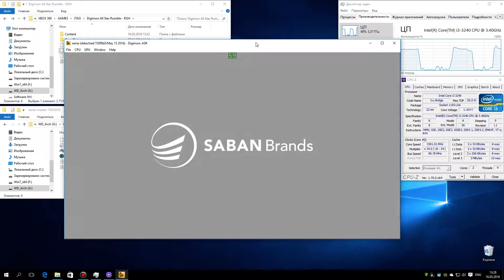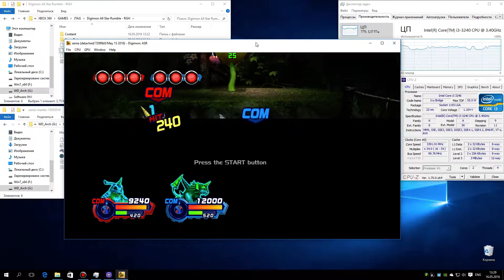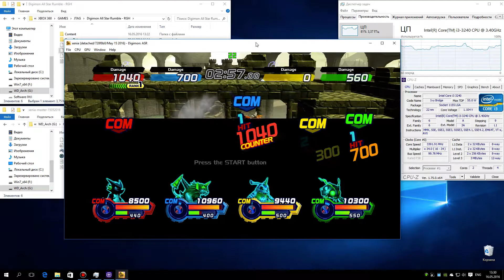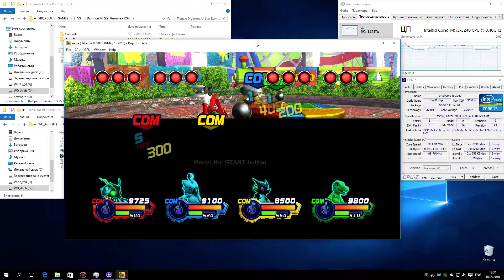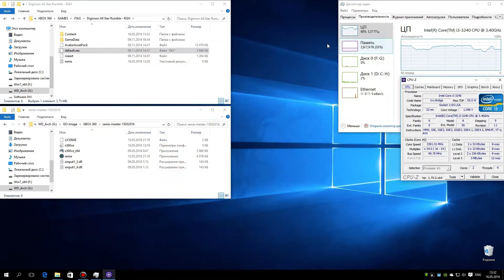XENIA Xbox 360 Emulator - Digimon All-Star Rumble (2014). Test run on PC #1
My Spec: Intel i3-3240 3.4GHz, gtx 750ti 2GB, RAM 8GB DDR3-1600, Win10 x64 Pro, Nvidia driver 365.10
Status: Loadable / Menu
Стартует отлично, звук работает, показывает превьюшки на движке игры. Есть одна "маленькая" проблемка - игра не может создать сохранение (на экране "нажмите СТАРТ") и поэтому попасть в геймплей не получается пока что. Ждем обновлений :)